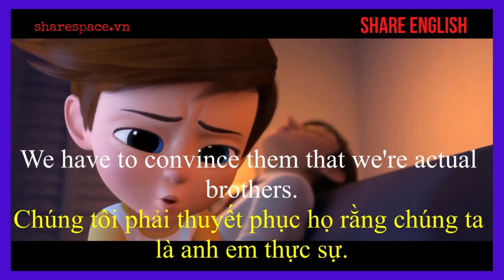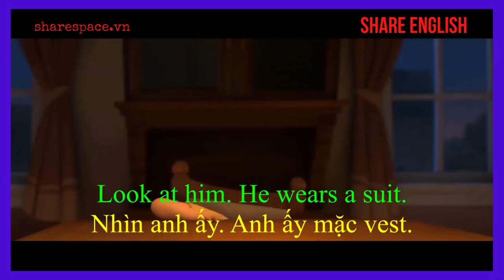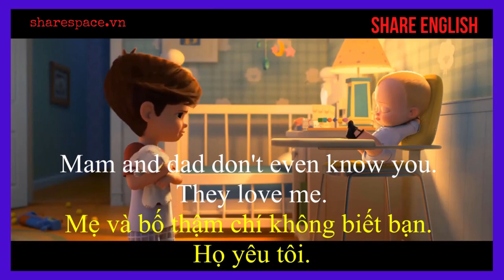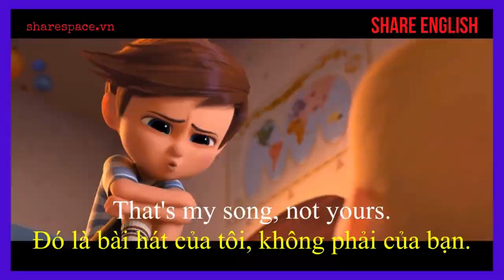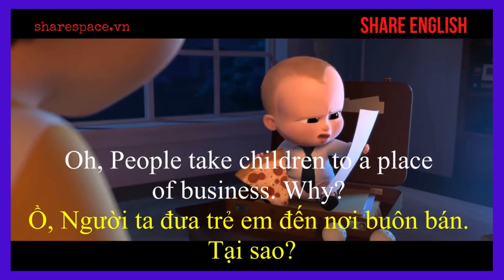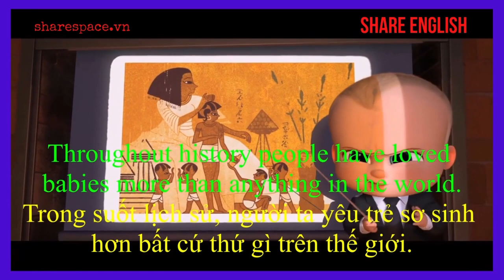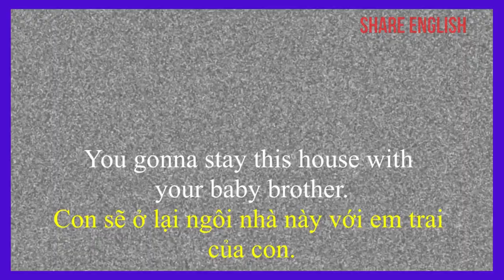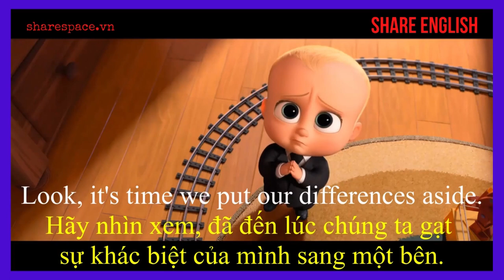[Share English] Cải thiện kỹ năng tiếng qua đoạn phim "The Boss Baby"